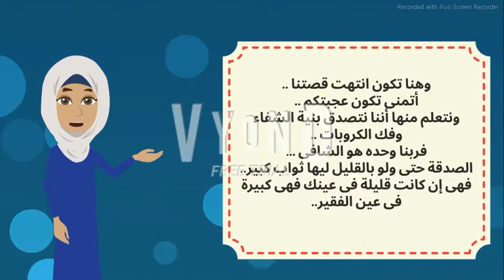لو كنت تعبان يبقى الفيديو ده عشانك .. قصة واقعية مؤثرة كاملة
حكاية
قصة
حدوتة
قصة حقيقية
قصة واقعية